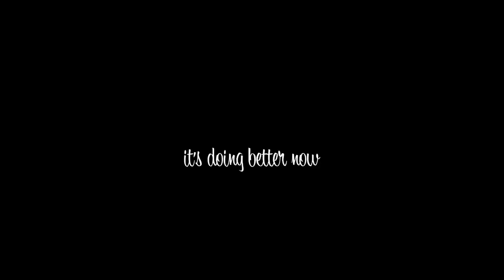Just a little bit of a LIFE UPDATE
Hello, friends. There are a few things I've mentioned in previous videos that it seemed appropriate to film updates for. The 165-mile challenge, for starters. Budgeting, for also. Dieticians, food logging, and oh, there's quite a bit. It may sound like I'm whining. (I am actually being a bit of a whiner.) But I'm not looking for sympathy, just a place to vent. Promise!

First Comment: May 14, 2023
First Upload: March 25, 2023